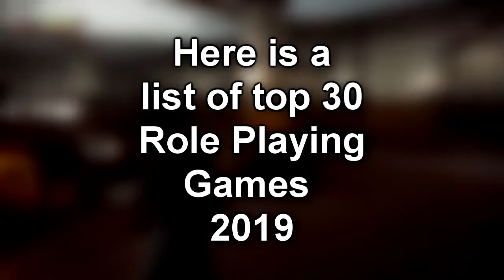Top 30 Role Playing Games of all time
This is a list of top 30 best Role Playing Games (RPGs) of all time for PC and consoles.